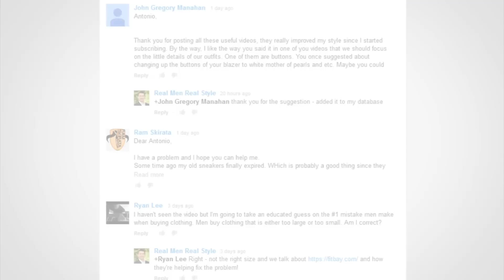Persuasive Eye Contact | Men's Eyes & Power Projection | Eye Contact and Persuasion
- Click Here to claim your FREE 47 page eBook “7 Deadly Style Sins”

Are you ready to up your style? Click here for the BEST style course on the planet!

Gentlemen – what are your thoughts on eye contact?

Pretty important right?

You’ve probably grown up with the assumption that the more eye contact the better.

Especially if you’re looking to persuade someone.

Well a recent study has put a wrench to that theory.

While eye contact is still a great tactic to use, you may want to continue reading to get another take on this powerful tool.